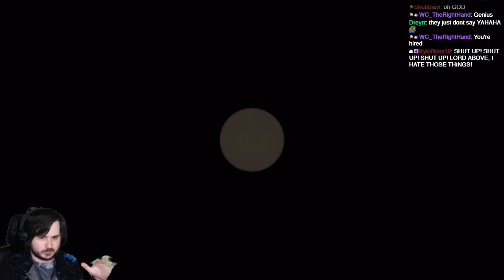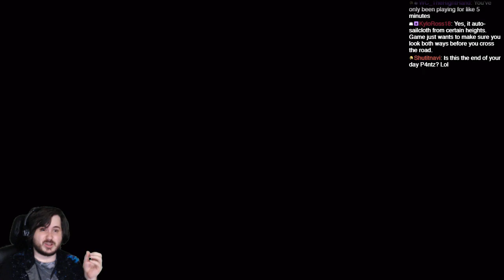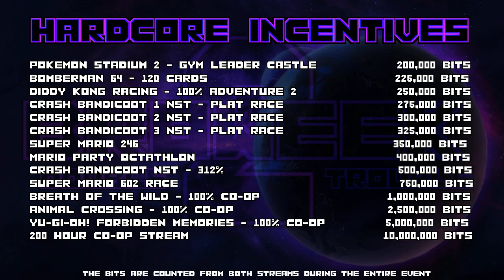Skyward Sword - Playthrough part 3